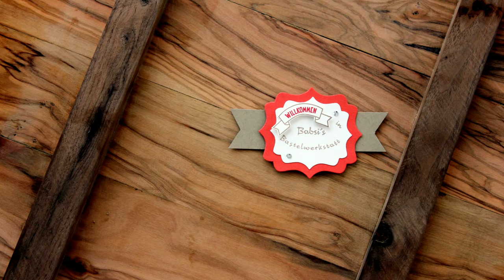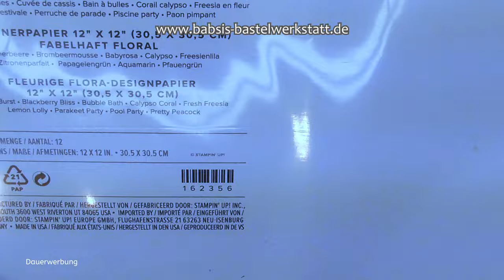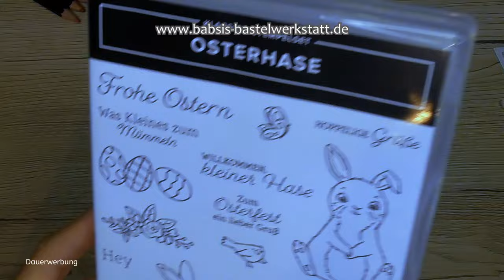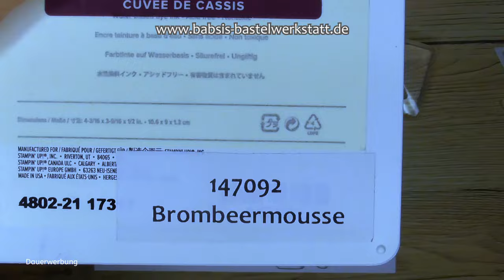Osterkörbchen rund und eckig basteln - süßes Körbchen - Verpackung - Box - Stampin´Up! - Anleitung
Heute möchte ich dir diese einfache und super süße Verpackung ein kleines Osterkörbchen zeigen. Du kannst dieses Körbchen aber auch für jeden anderen Anlass basteln. Es ist einfach hübsch und ein schönes Goodie für jeden Anlass. Z. B. für Arbeitskollegen, Freunde oder als Gruß oder Hochzeitsgoodie, Geburtstagsgoodie usw. Hier findest du Step by Step eine tolle Anleitung von Babsi´s Bastelwerkstatt. Ich bin unabhängige Stampin´Up! Demonstratorin und möchte dir Inspirationen für deine Bastelkreationen geben. Viel Spaß beim Anschaun und Nachbasteln. :-)

Babsi

Links:
*Adapter für Rekorder und Mikrofon